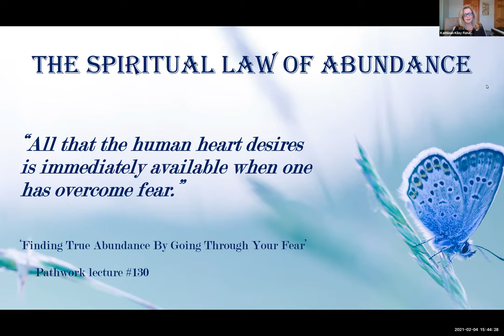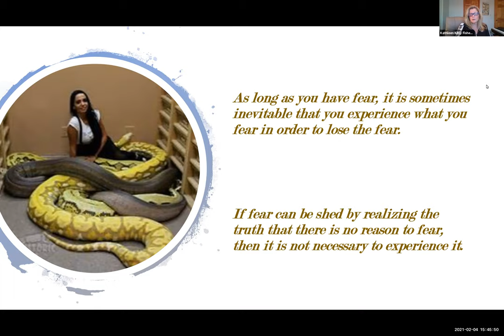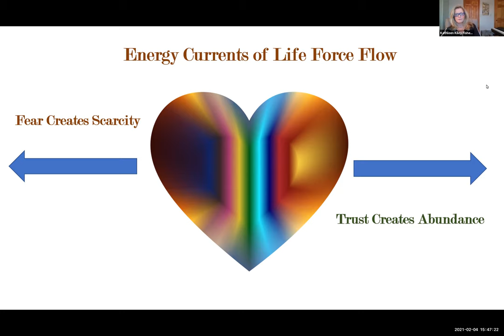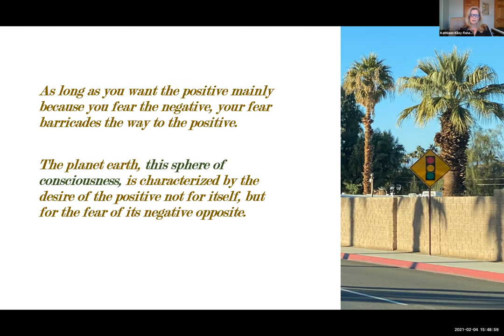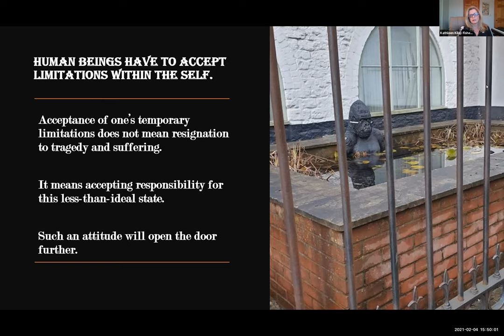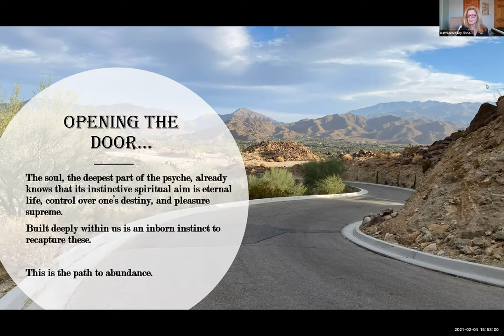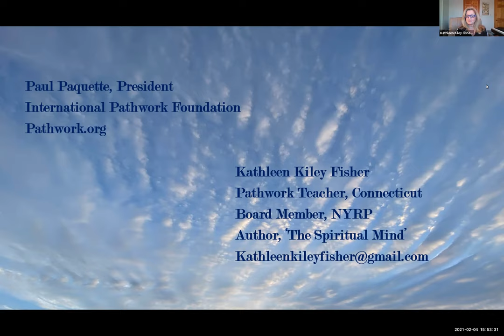The Spiritual Law of Abundance, Pathwork Lecture #130, with Kathleen Fisher and Paul Paquette.